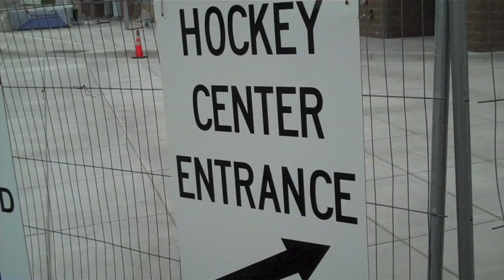St. Cloud State Herb Brooks National Hockey Center Renovation Progress June 1, 2013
An interesting video that takes a look at the progress of the Herb Brooks National Hockey Center renovation progress as of June 1, 2013.